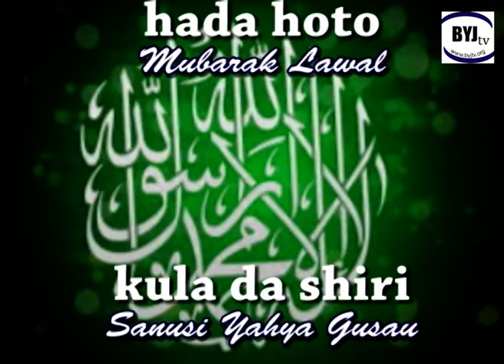TAUHEED 04 (Sunayen Kalmar Tauhidi 02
Karatu akan Tauhidi daga bakin Sheikh Said Aliyu Maikwano Gusau (h)